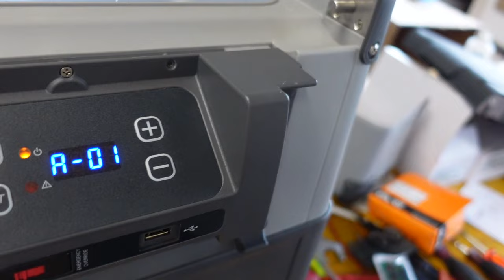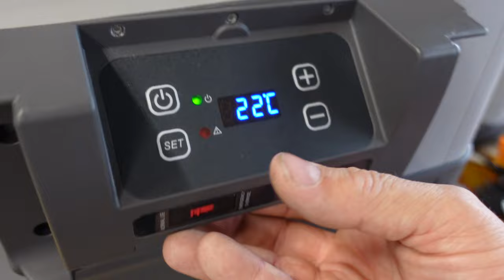Kompressorkühlbox WEMO Y35PX Störung geht nichtzeigt immer -15°C im Display Y35PX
Kühlbox zeigt immer -15 °C